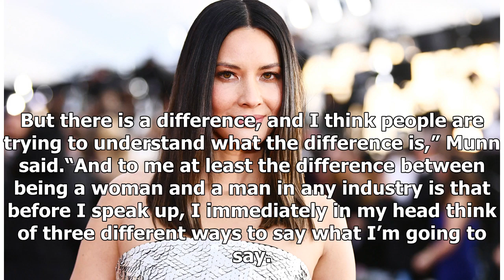Olivia Munn Describes Difference Between Being A Man And Woman In Hollywood